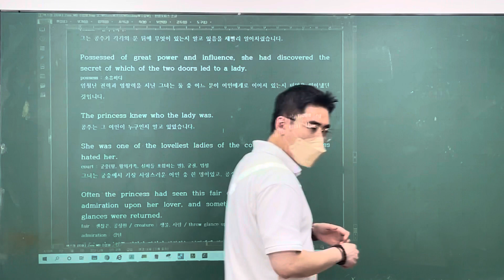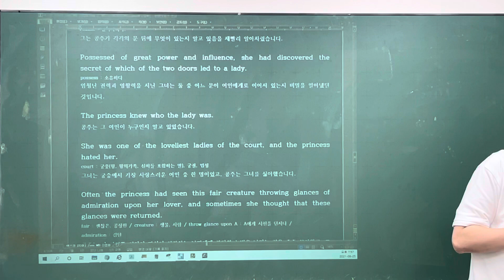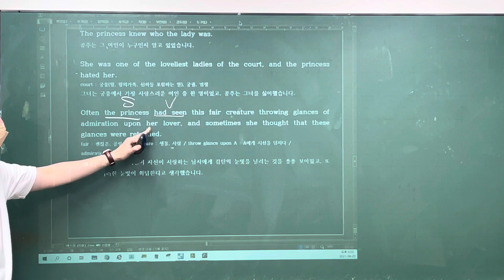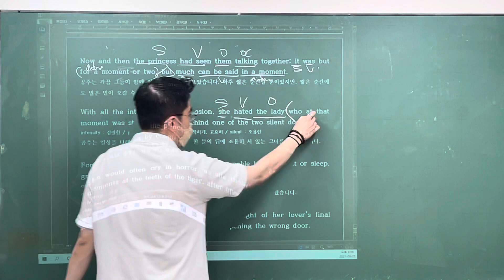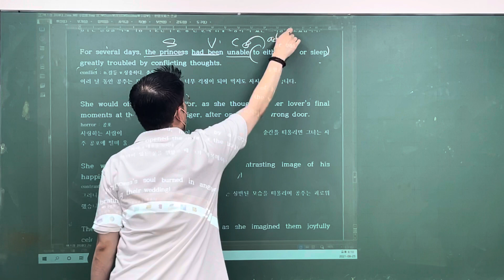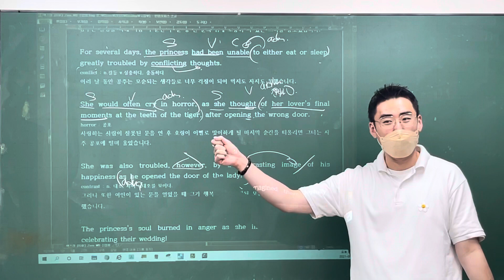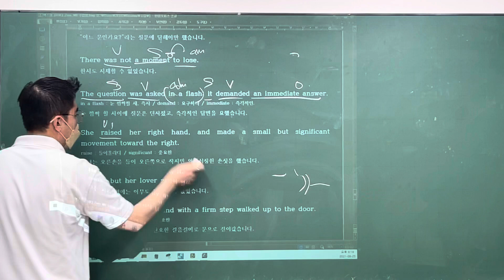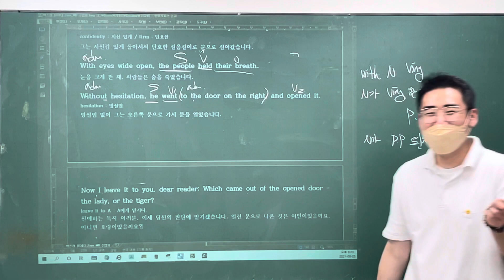21_08_25_고1Mk1_독해_카노T (2/2)